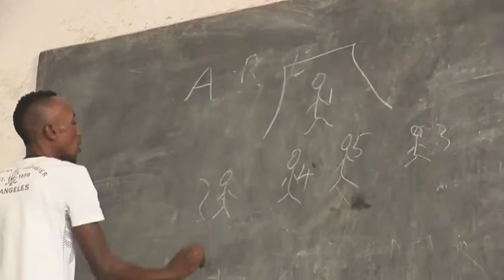Thomas om samarbejdet med venskabsklubben Masanga i Sierra Leone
Football for a new tomorrow, er en dansk humanitær organisation, der igennem oprettelse af fodboldklubber, prøver at skabe udvikling og forandring i vestafrikanske Sierra Leone, der er et af verdens fattigste lande.

Den 11 år lange borgerkrig, der sluttede i 2002, har betydet at livet for store dele af befolkningen er en daglig kamp for overlevelse med meget få lyspunkter.

I sommeren 2013, sendte Football For A New Tomorrow 8 danske fodboldtrænere og ledere til Sierra Leone. De skulle hjælpe de ansatte i de nystartede forenninger.

Thomas Borups og Hjallerups IF venskabsklub hedder Masanga og ligger lidt over 200 km væk fra hovedstaden Freetown.

Hør Thomas fortælle om indtrykkene fra Masanga